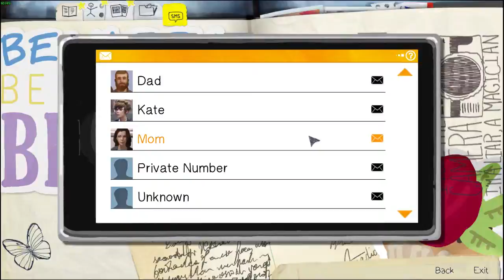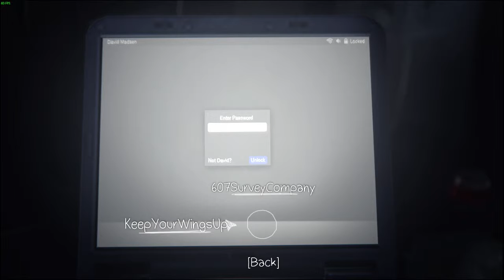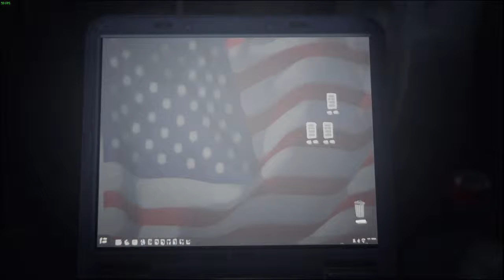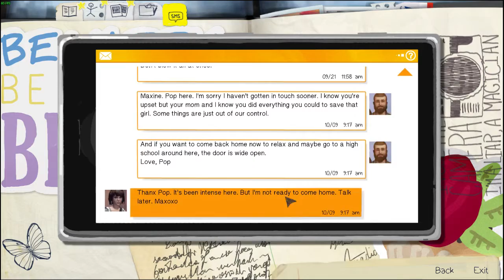► Let's Play: Life Is Strange 「Part #18」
Hello everyone,

This game was donated to me by one of my friend and played it on stream not long ago.
It is an amazing game/story, I love it and this is my playthrough of it.